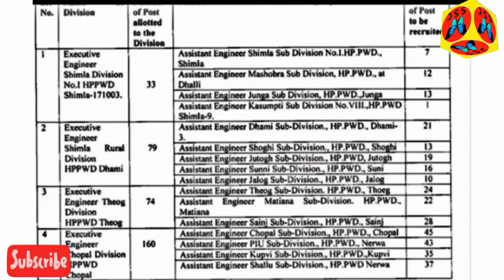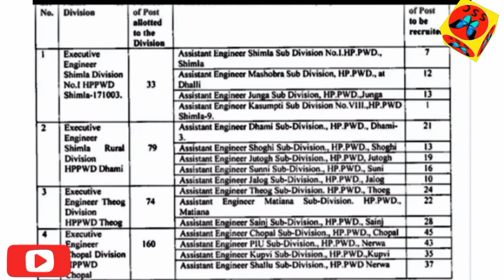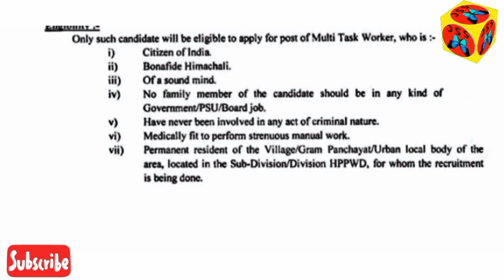hp pwd application form 2022 ।। hp pwd multi Task worker Bharti 2022 ।।hp job vacancy 2022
☑️☑️☑️ Shimla notification pdf

☑️☑️☑️ application form filling step by step

☑️☑️☑️PWD play list.view all video

☑️☑️☑️notification link